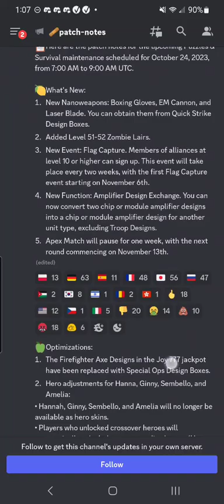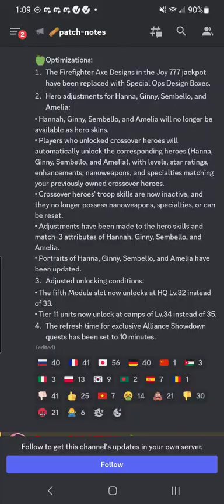Replacement hero update (Oct 23)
Separated RE and replacement heroes are new for the update and have caused some confusion.